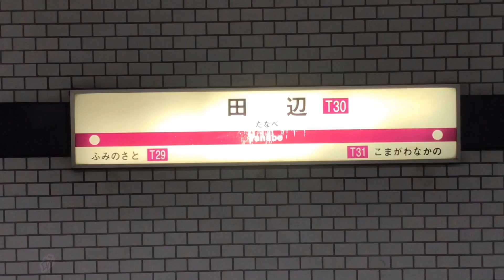［Osaka Metro］谷町線 田辺駅 八尾南方面のりばを発着する車両たち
大阪メトロをメインに投稿しています。
その他にもJR、関西私鉄などの動画も
投稿しております。

Osaka Metro 谷町線 田辺駅 八尾南方面のりばを
発着する車両たちです。

〔谷町線の車両たち〕↓

⭐️マーク  内装更新車

①30000系 32604F                              八尾南行き

②22系 22661F（未更新車）　　　八尾南行き

③30000系 32606F                              八尾南行き

④22系 22607F（更新車）　　　　八尾南行き

⑤22系 22662F（未更新車）　　　八尾南行き

⑥22系 22609F（未更新車）　　　八尾南行き

⑦22系 22605F（更新車）⭐️           八尾南行き

⑧30000系 32613F                              八尾南行き

また見たい！などがあれば

是非！そちらもご覧下さい！

鉄道仲間のもりぞー46チャンネルも